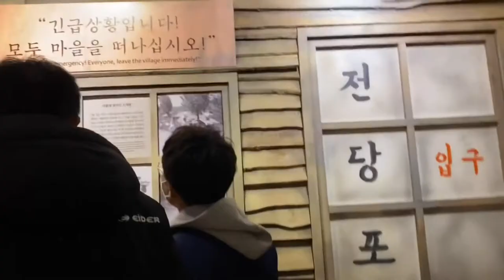Daegu City 🇰🇷 Binisita ang friendship 😍| Patriotic war museum|PINAY US MILITARY WIFE